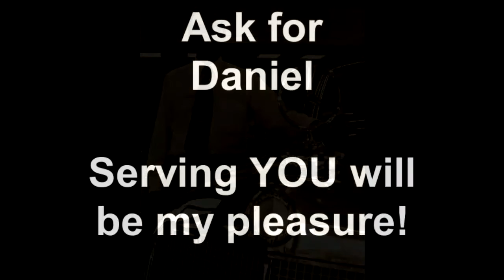Video Testimony Baker Motor Company of Mount Pleasant, SC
Happy Clients share comments about Baker Motor Company of Mount Pleasant, SC 29466